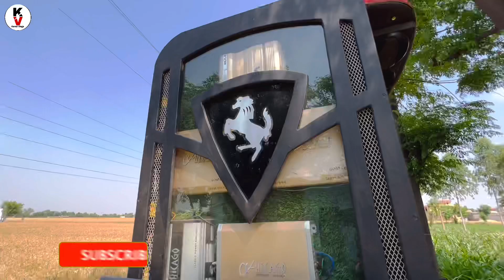Modified Arjun 605/ 8 Subwoofer’s 🔊🔥/normal alternator tah he sirra karta/down ceiling